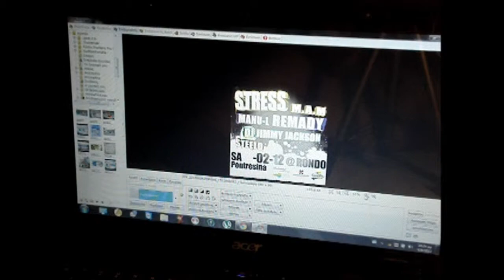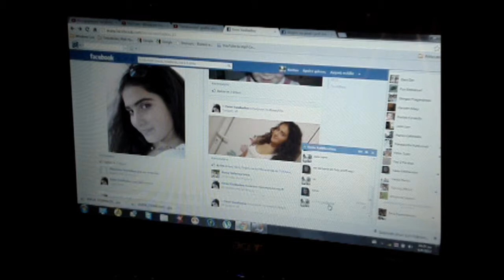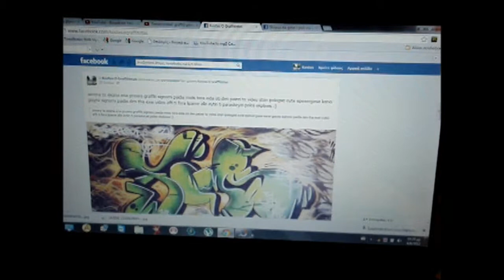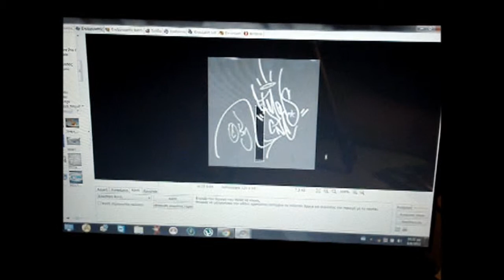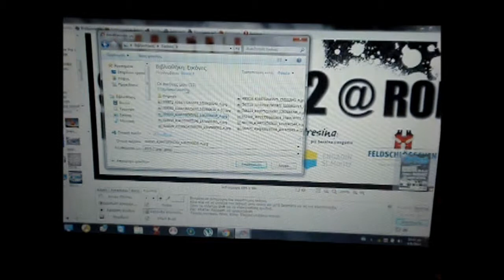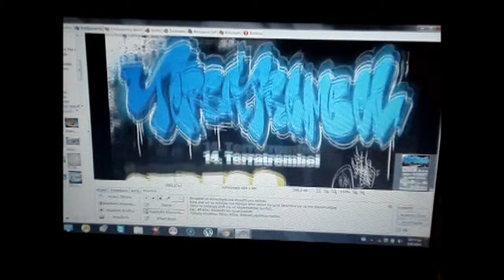graffiti fotoshop mia kainouria afisa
i afisa itane gia ena festival  tin eftiaxa me fotoshop
eireini